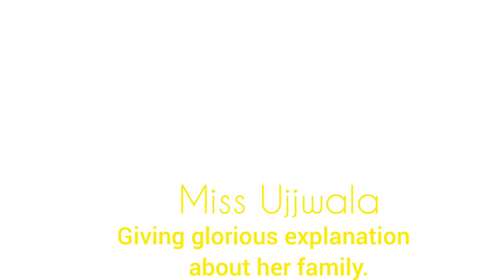Glorious explanation about family | Miss Ujjwala | Public Speaking | Short speech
In this video one of our trainees explained about her family gloriously.
While speaking she made a little mistakes but I want you to ignore it because she has just completed only fortnight.
Hope you will add your relevant and accepting comments.